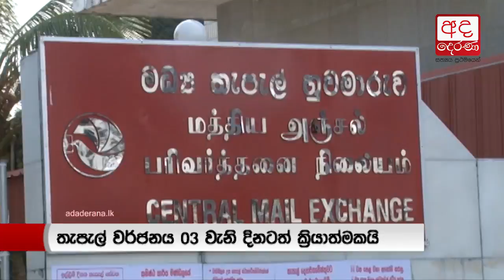Sri Lanka Administrative Service officers engage in strike actio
Sri Lanka Administrative Service officers engage in strike action

රාජ්‍ය පරිපාලන නිලධාරීන් අද දින වැඩවරයි...